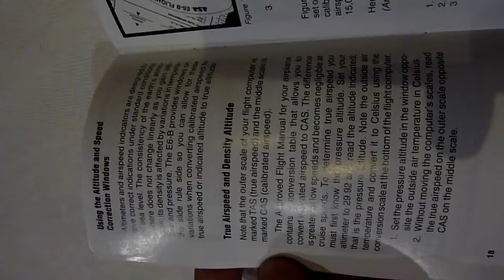E6B instruction book part3